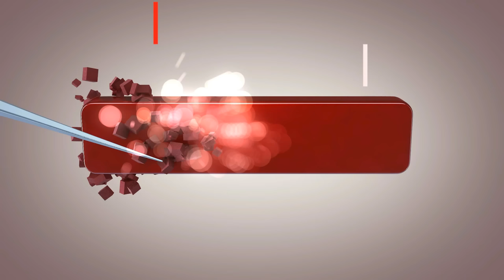Smart Wheels City! "ZhuZhu Hunt!" Lizard tries to Eat ZhuZhus in Smart Wheel City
Oh no! Dizzy Lizzy is after the ZhuZhu pets in Smart Wheel City! Will the lizard puppet eat the Zhu Zhu pets? Or can they use the Vtech Go! Go! Smart Wheels play sets to escape? Either way, it's going to be crazy ZhuZhu trouble as usual and probably include a "HEAD BONK!!!" or two. Here's a playlist of other ZhuZhu videos from the Imagination Room:

ATTRIBUTION:

Tobu & Intro - Fantasy - we used this song for the music of the Zhu Zhu transition. Thank you Tobu! To explore, you can find Tobu's awesome channel here:

The additional music and sound effects in this video is courtesy of the following artists who have kindly contributed their awesome talents to the Creative Commons. If we have misattributed or inadvertently infringed, please let us know so we can correct any mistakes. Special thanks to Freesound.org and Sound Bible! Your sounds are genius!

Vinyl Scratches & Crashes » Vinyl Backspin and Beat Scratch.wav by ZeSoundResearchInc.

The Subscriber button in this video's end credits  is the (modified) work of Logan Kinesis of Give Me Free Art: